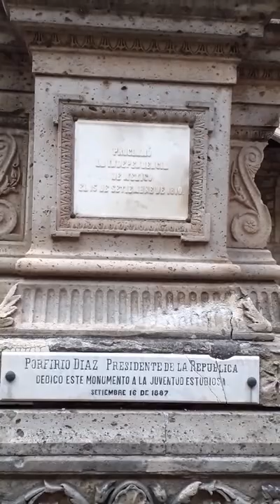Michoacán University May 6, 2022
La Universidad Michoacána,
Morelia México